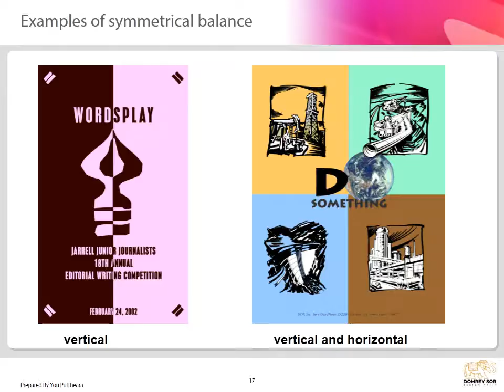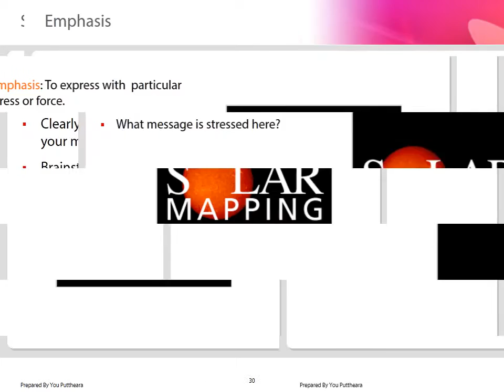Graphic Design presentation